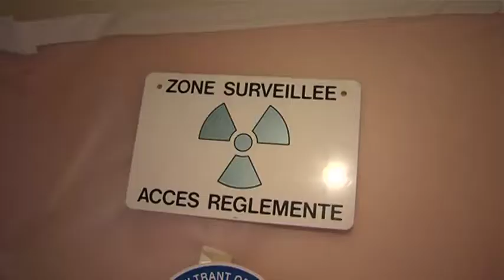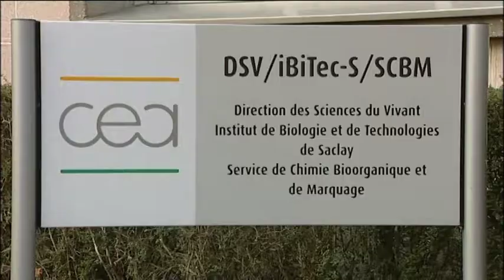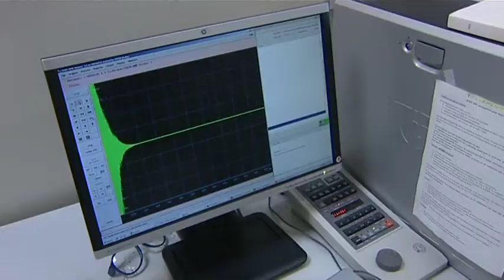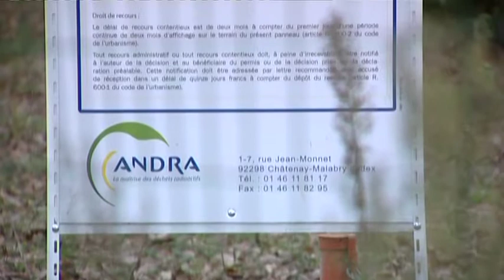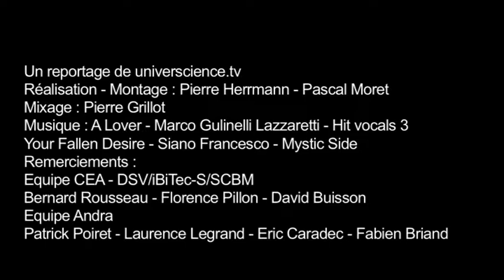Eric Lanes, assainisseur du nucléaire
À l’Agence nationale pour la gestion des déchets radioactifs (Andra), Eric Lanes est chargé de réhabiliter des sites pollués par de la radioactivité, dès lors que le propriétaire ou le responsable de la pollution n’est plus identifié ou n’est pas solvable. Il est devenu expert en radioprotection...